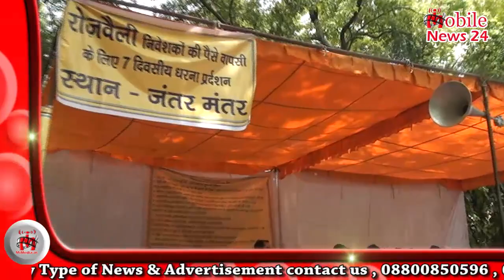Investors protest against rose valley group at jantar mantar